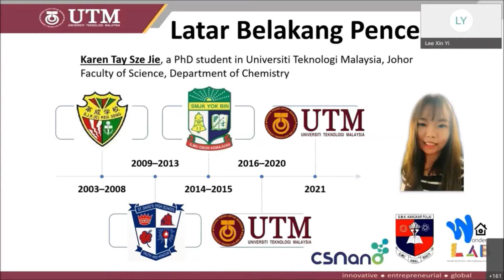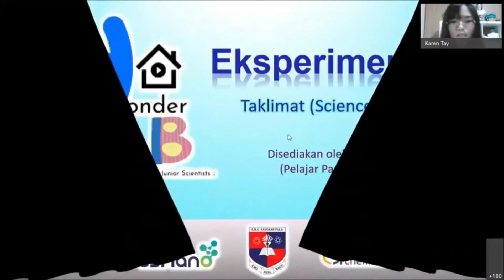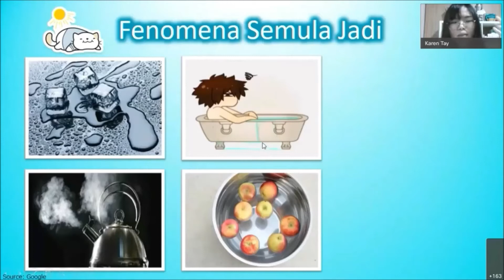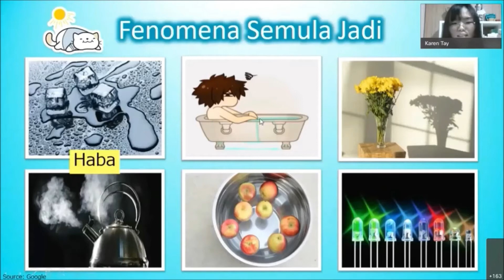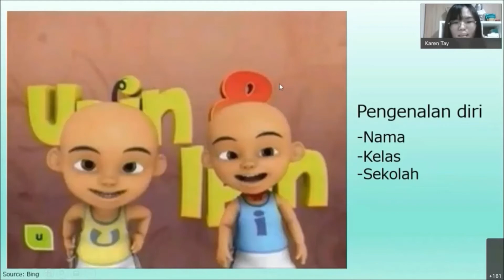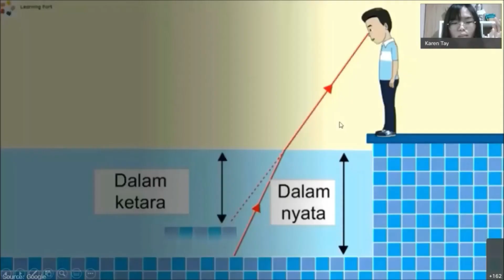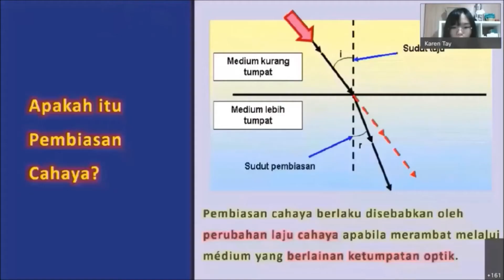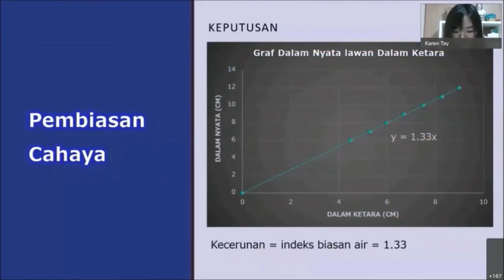Wonder Lab 2021 - Taklimat Video Eksperimen Sains (Fizik)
Program Wonder Lab at Home: Video Making by Junior Scientists

Wonder Lab - Taklimat Sains (Fizik)

Ceramah daripada Karen Tay Sze Jie

Program anjuran CSNano, UTM dan SMK Kangkar Pulai, Johor